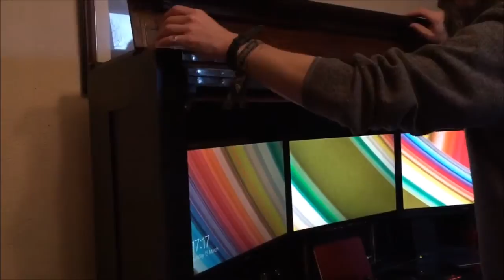Computer Desk (that thinks it's a piano) - FoldingFront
Demontration of how the front of my scratch built computer desk closes and opens. For full build log please